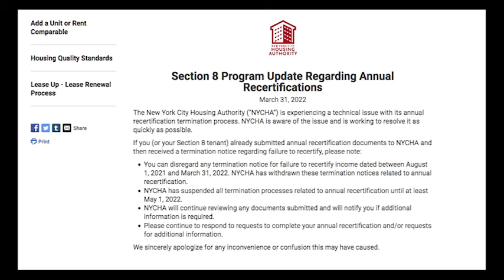gorod novosti 2022 04 05